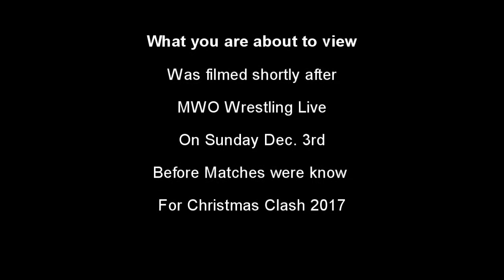Why the shake?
Mr. Positive confronts Laura Phoenix after losing to Alex Steele at Championship Wrestling. For one reason. She shook his hand.

This was filmed before the card was completely released for Christmas Clash.